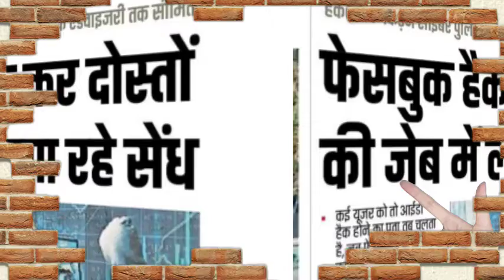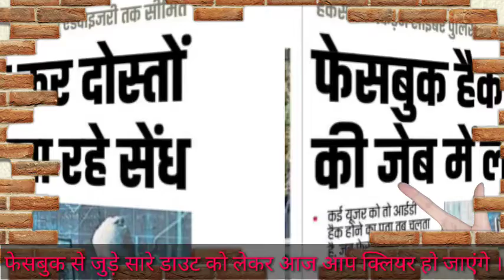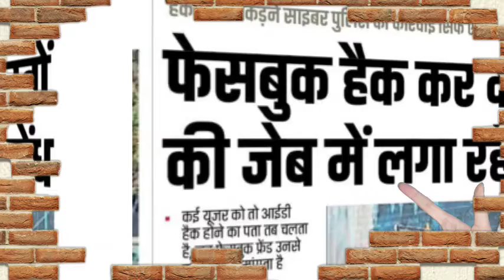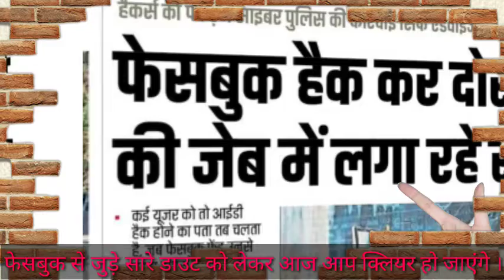फेसबुक हैक कर दोस्तों की जेबों में लगा रहे सेंद जाने इन से कैसे बचें।। दोस्तों आपकी आईडी भी हो सकती